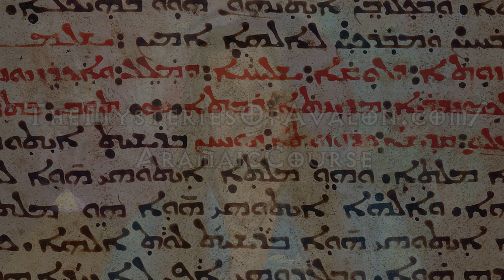The Aramaic Light of Wisdom Online Course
Ancient Aramaic wisdom keeper and energetic healer Reverend Dale Allen Hoffman and scholar/mystic Oliver W. Huntley present The Aramaic Light of Wisdom 8 Week Online Course!

An 8 Week Journey into Ancient Aramaic Wisdom with guided toning and Gnostic story telling. Course Begins Saturday, August 21st, 2021 at Noon Eastern [9am Pacific - 5pm United Kingdom].